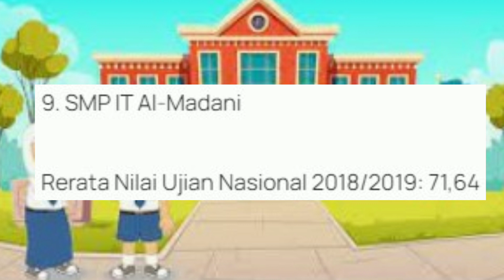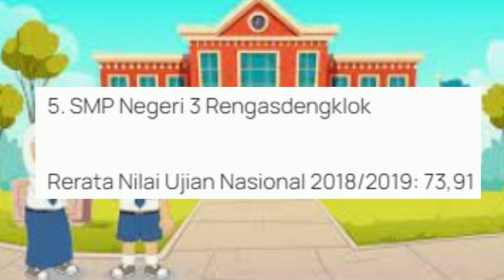15 Sekolah Menengah Pertama (SMP) Sederajat Terbaik di Karawang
15 Sekolah Menengah Pertama (SMP) Sederajat Terbaik di Karawang
Berikut 15 Sekolah Menengah Pertama (SMP) terbaik di Kabupaten Kawarang Jawa Barat berdasarkan rata-rata hasil UN 2018/2019. SMP Pupuk Kujang merupakan sekolah terbaik di Karawang dengan rata-rata nilai UN 2018/2019 sebesar 81,23 peringkat pertama. Sekolah terbaik kedua di Karawang adalah SMP IT Al-Irsyad Al-Islamiyyah dengan nilai ujian nasional 79,23 pada tahun pelajaran 2018/2019. MTS Al Barokah yang meraih nilai rata-rata 75,82 pada UN 2018/2019 menjadi sekolah terbaik ketiga di Karawang.